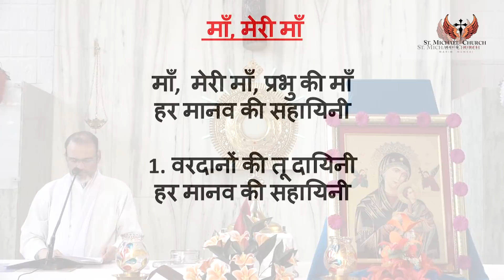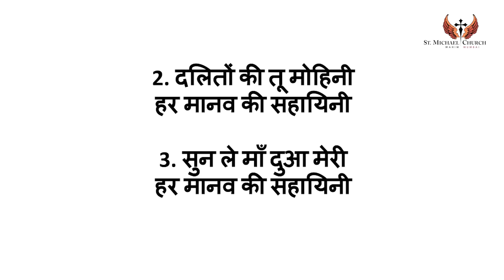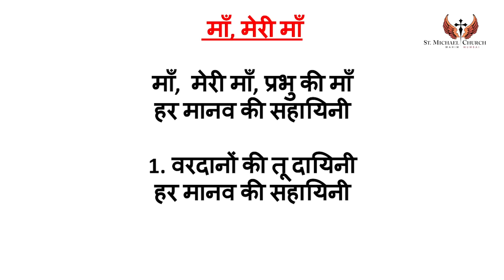MOTHER OF PERPETUAL SUCCOUR HINDI NOVENA 07 OCTOBER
IF YOU WISH TO DONATE TO THE CHURCH CLICK ON THE